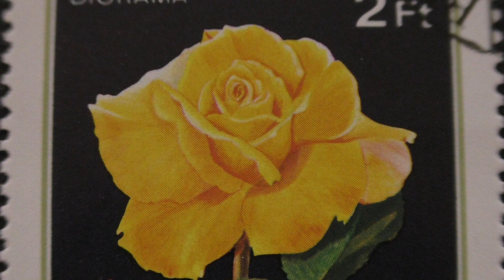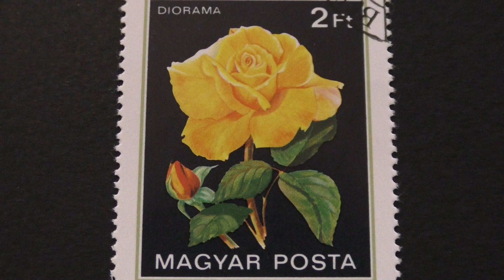Postage stamp. Magyar Posta. Diorama. 1982. Price 20 ft